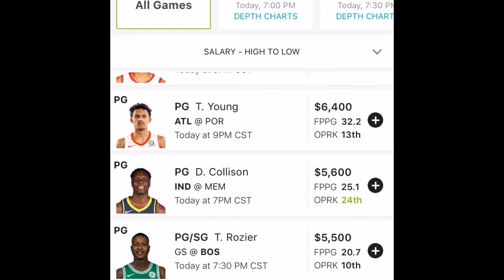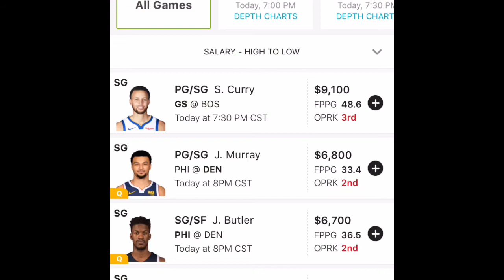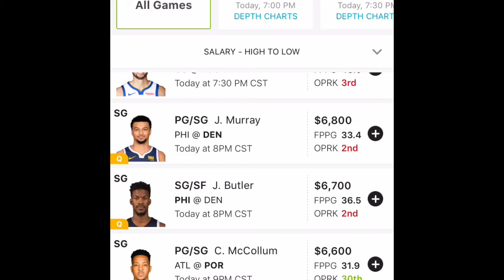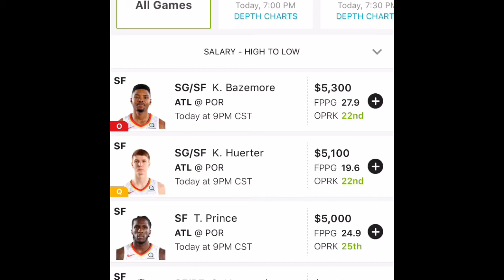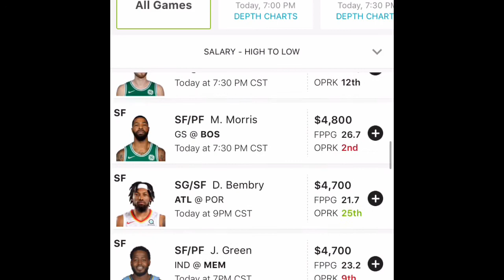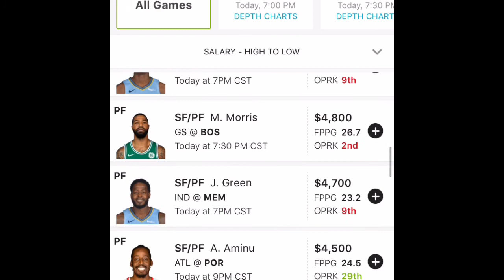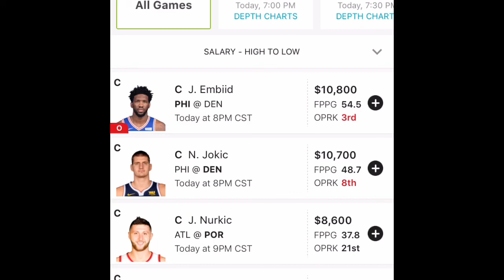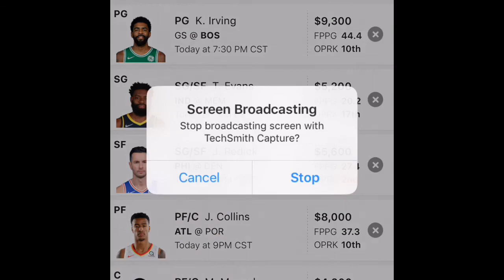1/26/19 - NBA DFS DraftKings & Fanduel Picks for Tonight Slate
1/26/19 NBA DFS DraftKings Fanduel Top Picks for Tonight Slate  From DFS Greatness